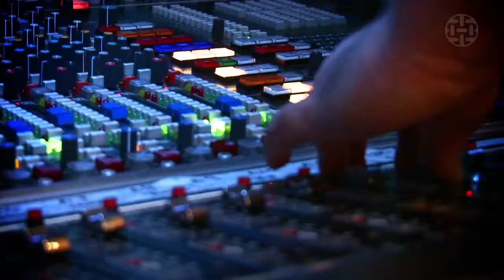Duofel - Entrevista e "Eleanor Rigby" (pgm13)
Entrevista e musical com a dupla Duofel no Radiola.